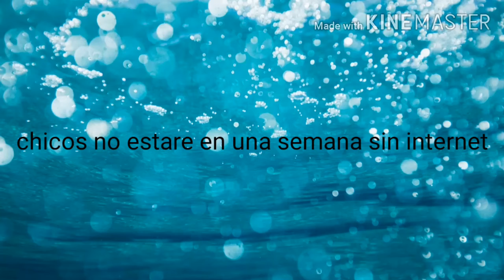Sisi no tendré internet pero trankilos volveré y cuando vuelva tendrán sus retos y respuesta xddd